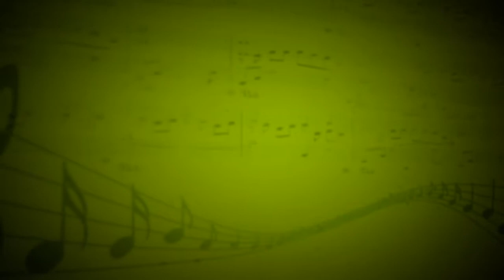Полюби меня такой (Н.Могилевская) - Татьяна Минюкова (Вокал) - Светлана Склемина